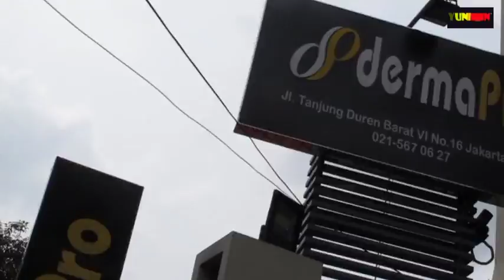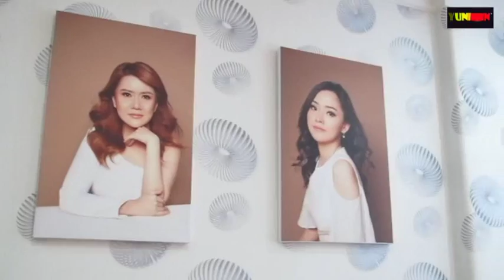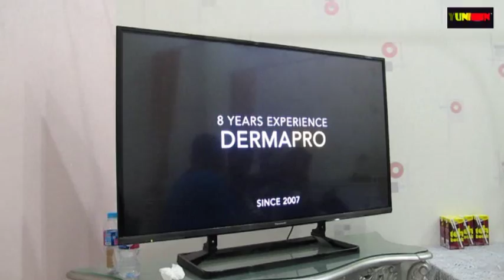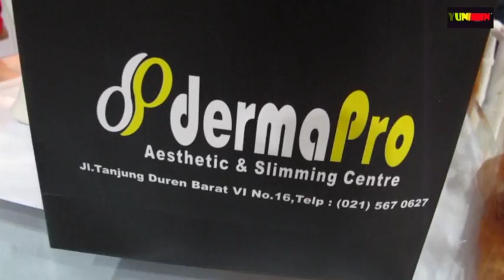JAKARTA NOWADAYS 12 INTERVIEW DOKTER YUANITA SOAL VIP ROOM & TREN KECANTIKAN 2017 DERMAPRO